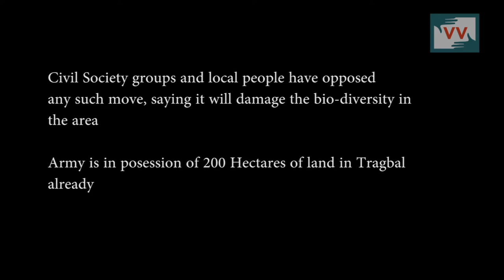Proposed Tragbal Firing range Threatens livelihood of Hundreds of Shepherds in Bandipora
The Government of Jammu and Kashmir has been planning to provide Tragbal meadows in north Kashmir’s Bandipora district to the Army for setting up an artillery firing range, a replacement of the Tosa Maidan field firing range which was vacated by the army after a collective movement by several rights groups and locals.
Earlier, the authorities had decided to hand over land at Tulail in the Gurez area of the district Bandipora which was dropped after taking into consideration the severe damage it could lead to the environment of that area. The Tragbal firing range lies adjacent to the Razdan pass which connects the Gurez with rest of the Kashmir valley. Locals fear that the ammunition used for practice on the firing range will not only affect the environment but will take a direct hit on their livelihood. Aneesa Hamid reports from Bandipora